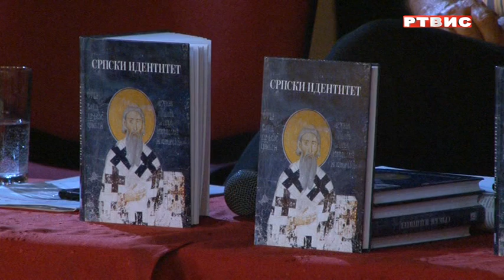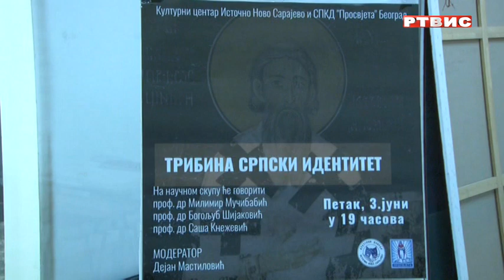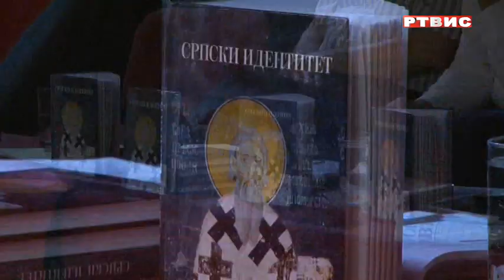KC INS : ODRŽANA TRIBINA "SRPSKI IDENTITET", prilog RTVIS, 04.06.2022.